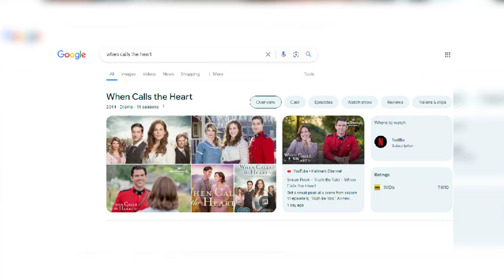When Calls the Heart Season 11 Episode 9 Preview - US News Box Official